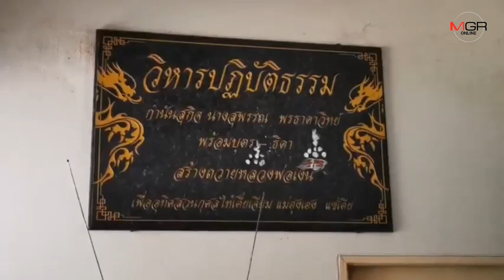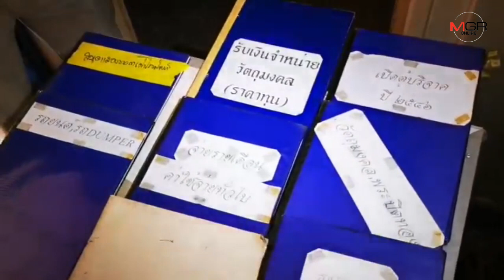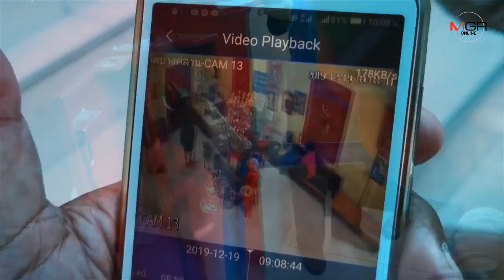จนท.ตัดกุญแจวิหารตรวจวัตถุมงคล-ทรัพย์สินวัดหลวงพ่อเงินฯ 11 จุด แต่เจอกลุ่มต้านซ้ำ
19/12/2019 จนท.ตัดกุญแจวิหารตรวจวัตถุมงคล-ทรัพย์สินวัดหลวงพ่อเงินฯ 11 จุด แต่เจอกลุ่มต้านซ้ำ

พิจิตร – เจ้าหน้าที่บังคับคดี พร้อมตำรวจ-ฝ่ายปกครอง ตัดกุญแจวิหารฯเข้าตรวจวัตถุมงคล-ทรัพย์สินวัดหลวงพ่อเงินบางคลาน 11 จุด แต่เจอกลุ่มมวลชนรวมตัวต้านซ้ำอีก จนต้องแปะหมายไว้เป็นเบื้องต้นก่อน